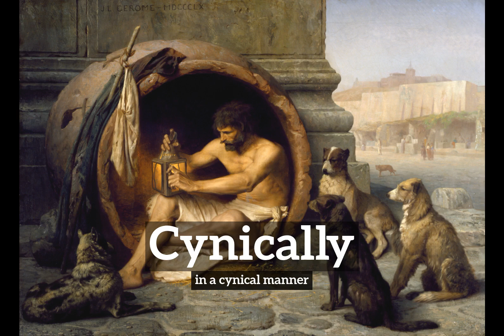How Does Cynically Look? | What is Cynically? | How to Say Cynically in English?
Learn how to pronounce cynically with Imago Spectrum.

What is cynically?
How does cynically look?
How to say cynically in English?
What does cynically represent?
What is the defintion of cynically?

Imago Spectrum allows you to easily memorize common English words and phrases by joining visual and auditory learning environments into a short video. Focus on the images and repeat cynically several times for best retention results.

In this video we are speaking the word, cynically. Do take note of how cynically is spelled.
The definition of cynically is listed below the word in the video.
Cynically:  in a cynical manner